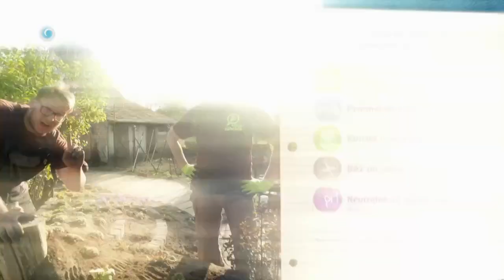Trvalky (NOVÁ ZÁHRADA)